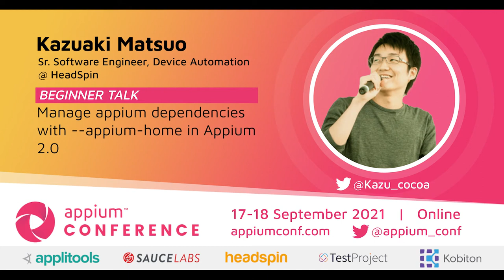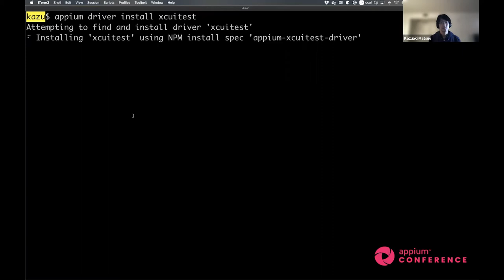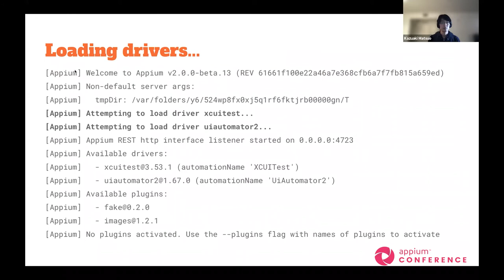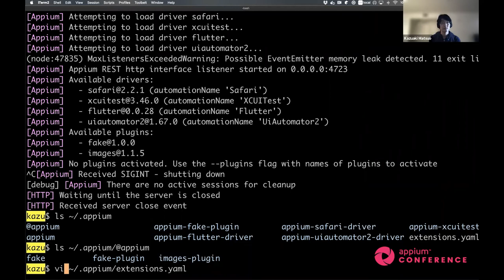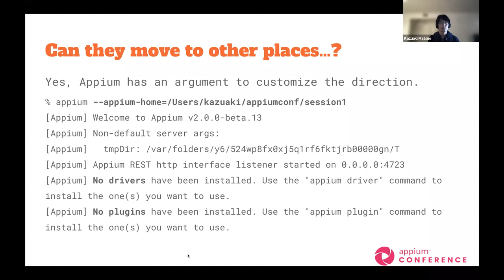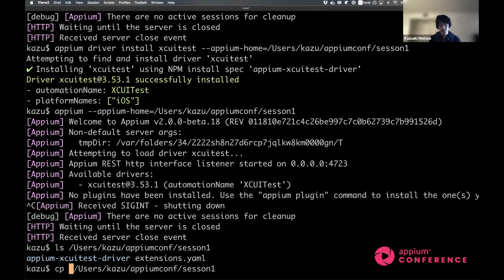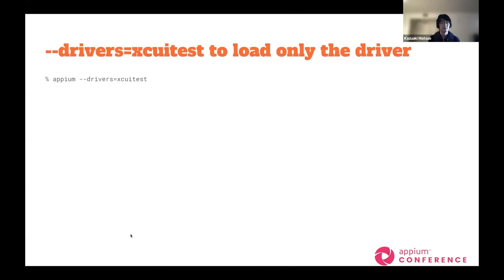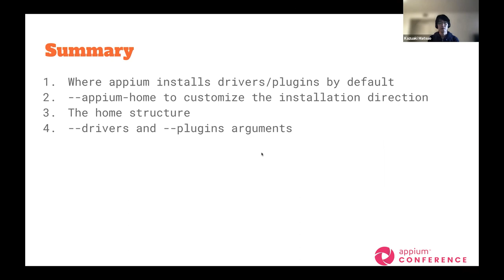Manage appium dependencies with --appium-home in Appium 2.0 by Kazuaki Matsuo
Appium 2.0 manages driver/plugin dependencies in .appium directory. The path can be customized by --appium-home argument. This talk will show the usage of --appium-home so that you can manage your local environment for particular usage.

This talk will also show --drivers and --plugins arguments to load necessary modules to improve the initial starting time.